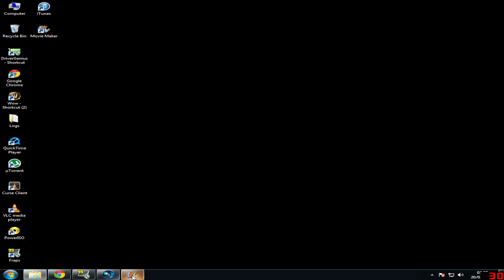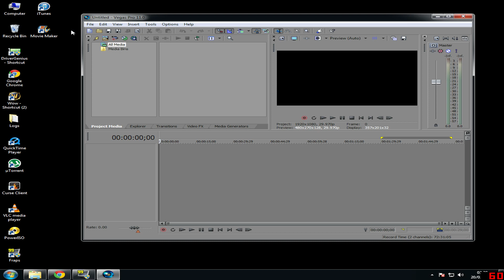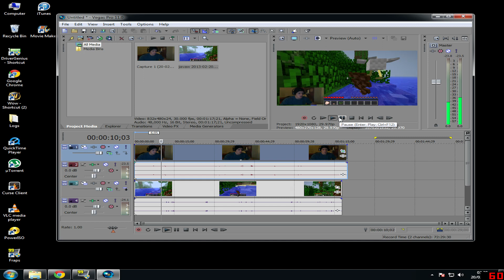How To Record Gameplay And Facecam At The Same Time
Thought I'd show you guys how i put my face cam and game play videos together easy. Hope this helps you. :)